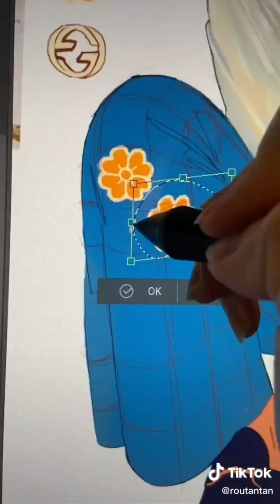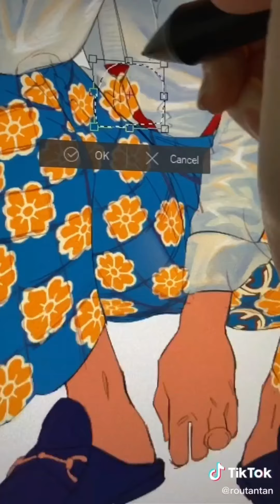Amazing Kim Teahyung(v) FanArt Drawings | TikTok✨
Instagram and tik tok id of these tiktokers in the order of video playback👇💫